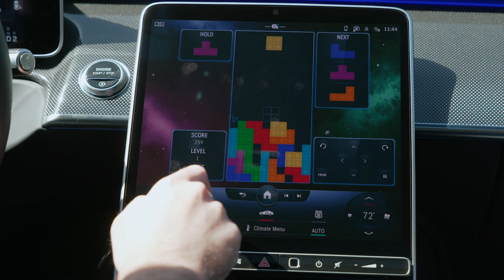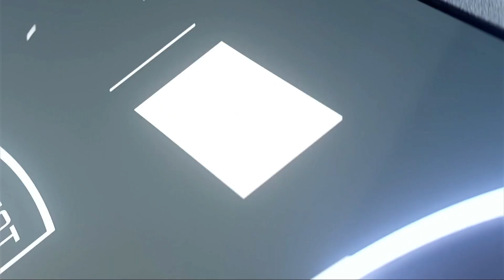2023 CES from Las Vegas // Flying Cars and Robots that Recharge your vehicle welcome to the future.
Flying cars and rechargeable robots. The Future has arrived, at least you would think so if you attended this year's CES in Las Vegas.

A flying car of sorts from Stellantis, the parent company of Jeep, Ram, Dodge, and Chrysler, announced they are looking to the skies with a new electric vertical take-off and landing flying vehicle in partnership with Archer. No word on when you can buy one just yet.

Mercedes announced they are the first company in the U.S. to be approved for autonomous driving to level 3, where you no longer must pay attention to the road.  Starting in Nevada, you can watch a movie as your new Mercedes drives to your destination. All you have to do is enjoy the ride. California and other states will follow suit shortly to authorize autonomous car sales.

Jeep will become an autonomous adventure brand.  Not only are they becoming electric, but the new Jeeps can autonomously meet you after your hike, wherever you may end up, a benefit if you are directionally challenged.

Peugeot introduced Hyper Square, a video game controller replacement for a steering wheel.  Used with touch tap and swipe motions, it is a tablet-like control center with no stalks, no knobs, and no buttons.

The Ram 150 Revolution was one of the show's biggest attractions.  100’s features, but some key features include three rows of adjustable seating.  A Frunk with a tunnel that goes all the way down the vehicle so you can carry 18 feet long pipes or 2x4s and add an extra two free if you put the bed extender on. And the Crescendo, the power Ram robot recharger. The recharger comes out, finds the Ram, and recharges it from underneath. This rumba-like charger is entirely robotic and automated.

CES isn’t only about technology. It’s also about our future as a race and how it can solve the biggest problems and change the world.

Check us out across social media!